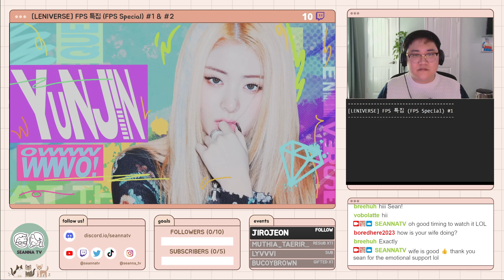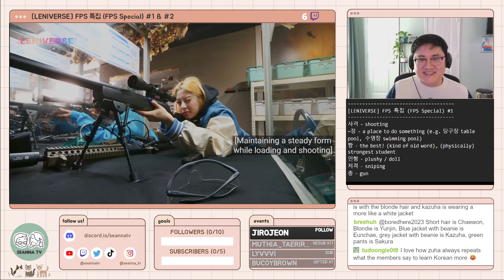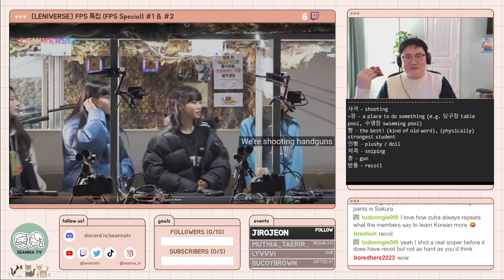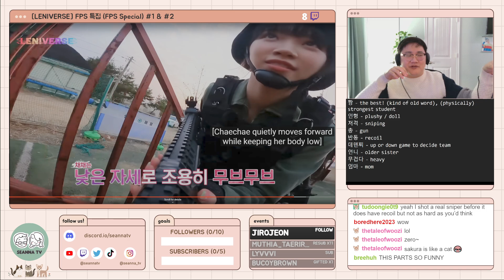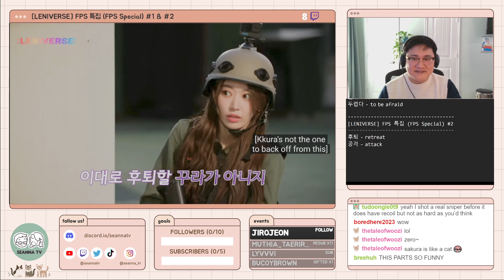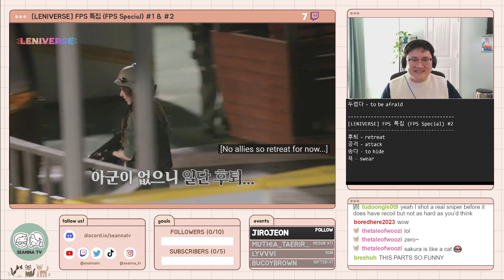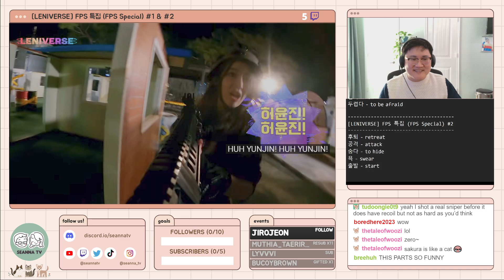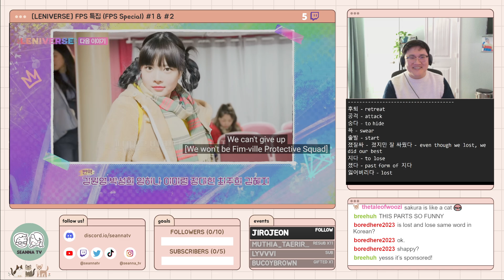Learn Korean with [LENIVERSE] FPS 특집 (FPS Special) #1 & #2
00:00:00 Stream start
00:05:00 Introduction
00:07:02 Viewing [LENIVERSE] FPS 특집 (FPS Special) #1
00:42:05 Viewing [LENIVERSE] FPS 특집 (FPS Special) #2
01:13:36 Closing

We are reacting to and teaching Korean with [LENIVERSE] FPS 특집 (FPS Special)!